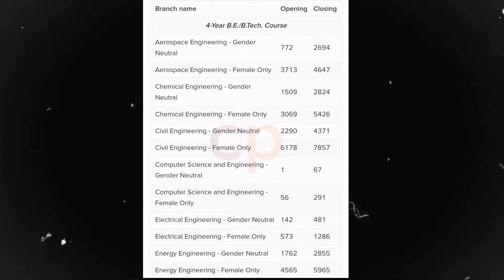IIT BOMBAY REVIEW!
Hello everyone

This is Ayush Garg and we are back to solve your problems related to which college you should opt for with our brand new COLLEGE REVIEW series.

In this video we will cover everything from campus, fee structure, infrastructure, placements, hostels, pros and cons etc; of IIT BOMBAY.